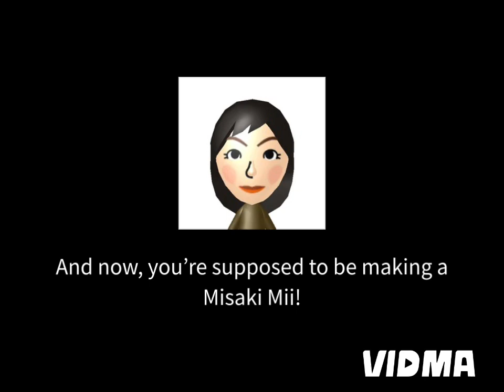Goals has continuously achieved for 5 days!